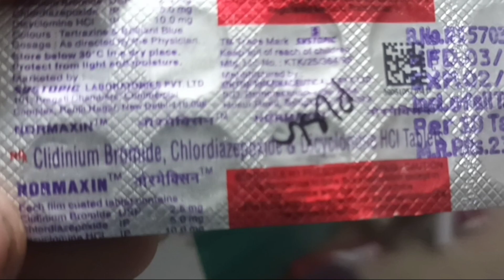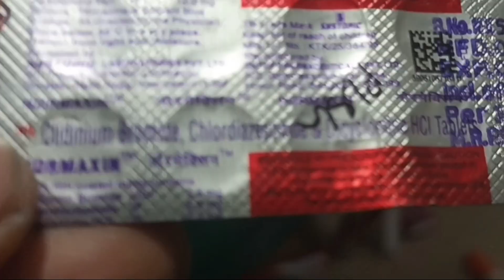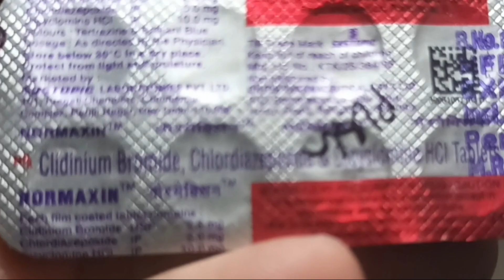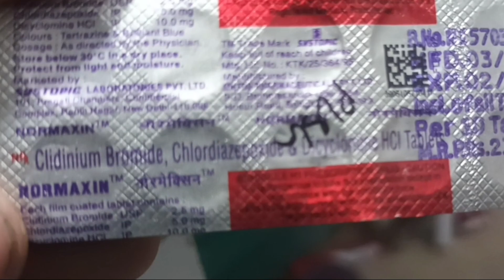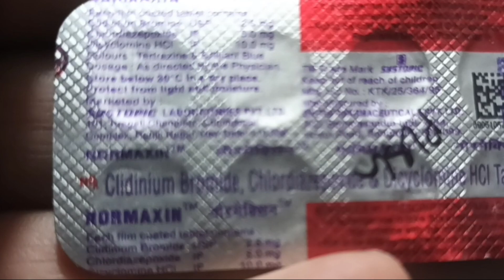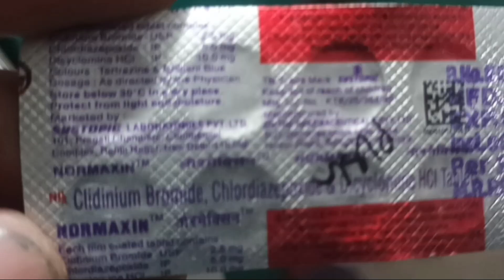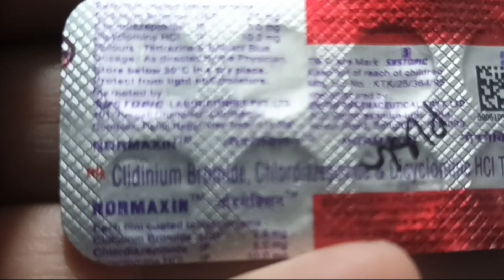Normaxin tablet uses in hindi price dose side effects review